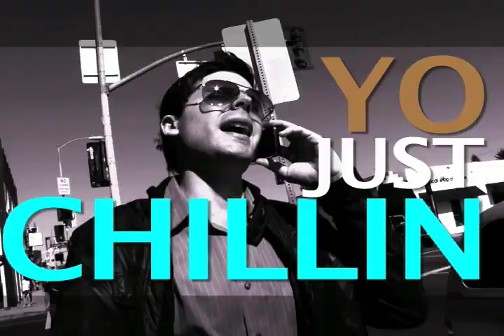EXCITE ALTERNATIVES : DUALITY